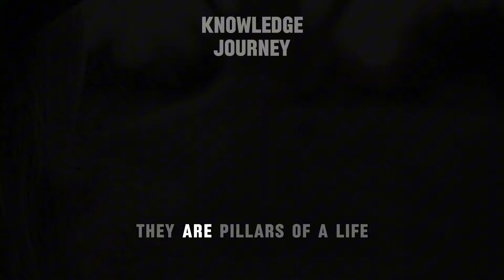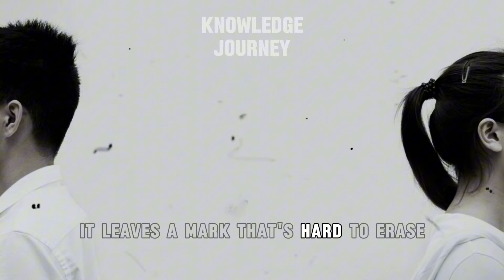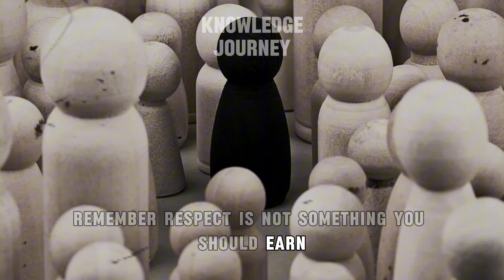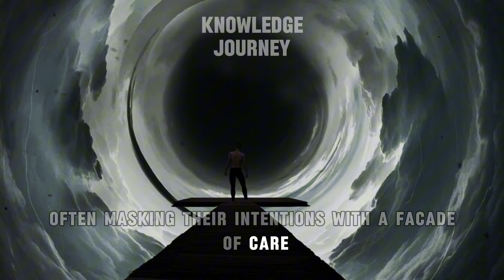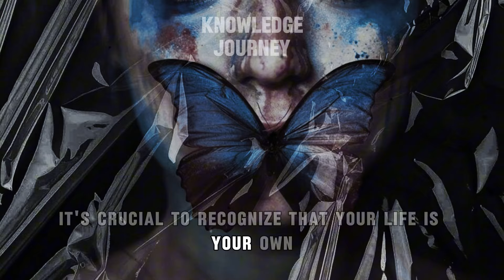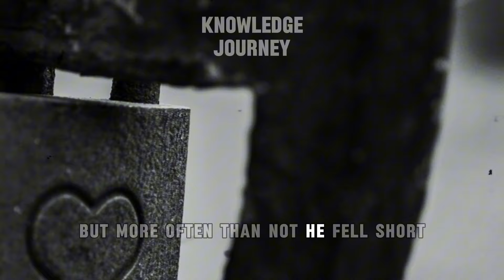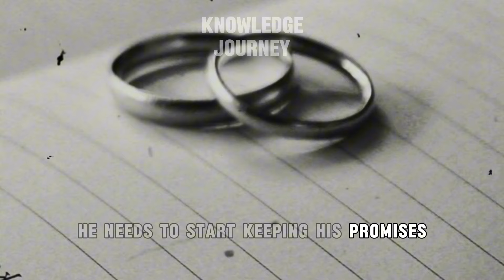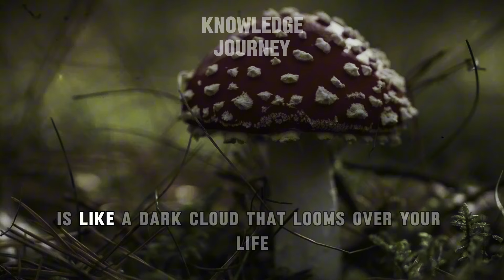5 Toxic Behaviors You Should NEVER Tolerate from Anyone.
--Welcome back to Knowledge Journey! In today's episode, John, our seasoned expert in psychology and philosophy, delves into the five toxic behaviors you should never tolerate from anyone. Discover why it's crucial to set boundaries against disrespect, manipulation, lack of appreciation, broken promises, and toxic negativity. Through relatable stories and profound insights, John helps you reclaim your self-worth and protect your mental well-being. Don't miss out on this empowering journey towards a healthier, more fulfilling life!

Timestamps:
0:00 - Introduction
3:10 - Disrespect
6:24 - Manipulation
9:40 - Lack of Appreciation
13:09 - Broken Promises
17:00 - Toxic Negativity
20:22 - Conclusion

Key Topics:

- The impact of disrespect on self-esteem
- Recognizing and addressing manipulation
- The importance of appreciation in relationships
- The consequences of broken promises
- How to handle toxic negativity